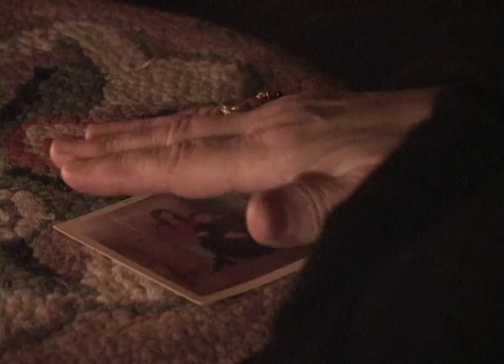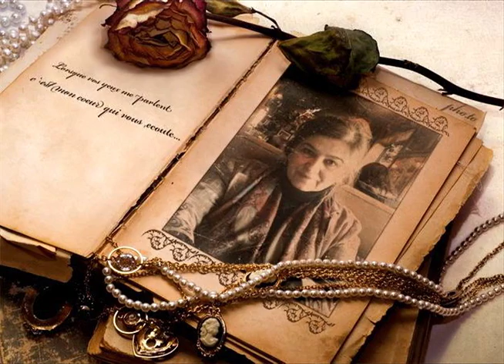Communicating with Sprits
Can people see and hear ghosts ?  How do psychic mediums communicate with spirits ?